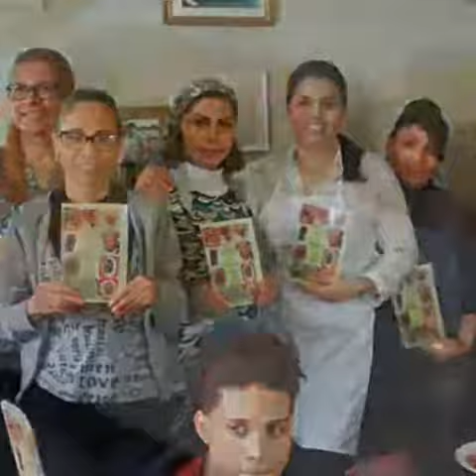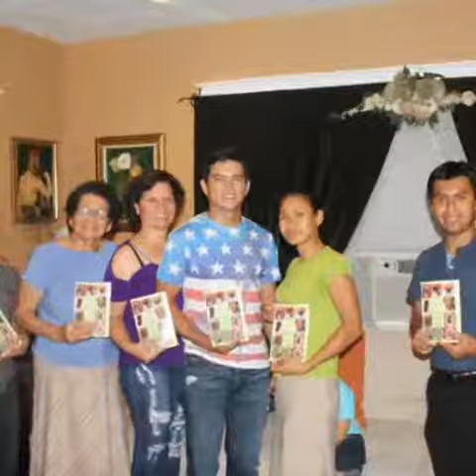Nuestro Ministerio!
Vídeo de yennysantana143